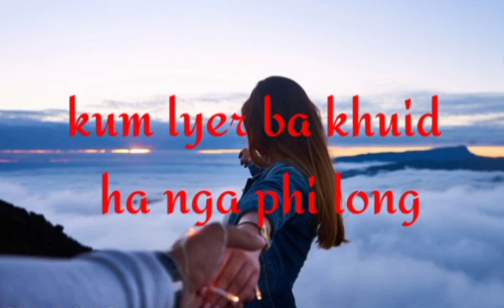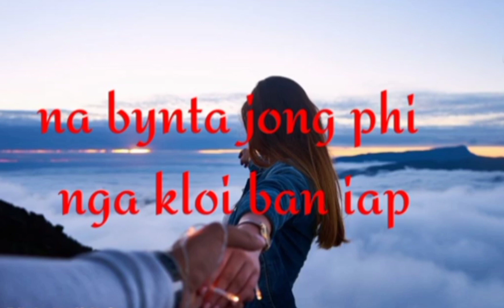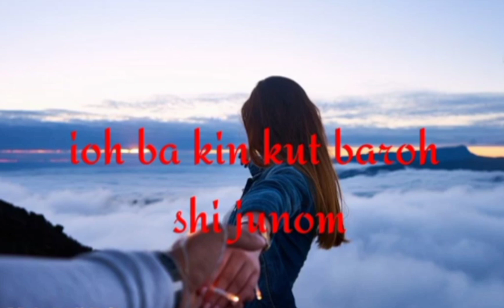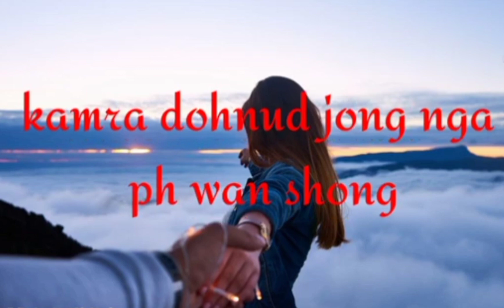kular Jong phi khasi song lyrics ramsuchiang #